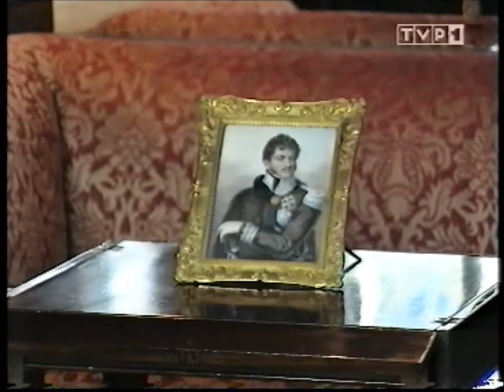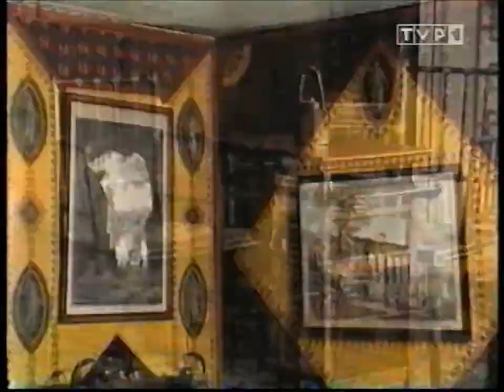Zamek w Łańcucie fragm programu 1TVP